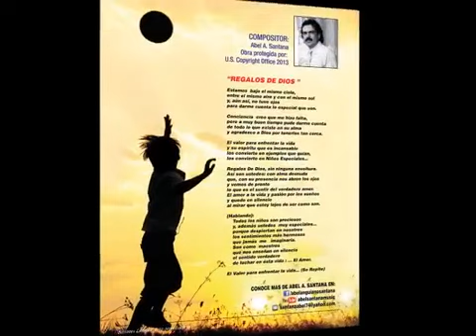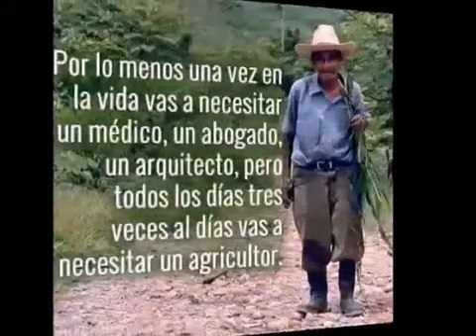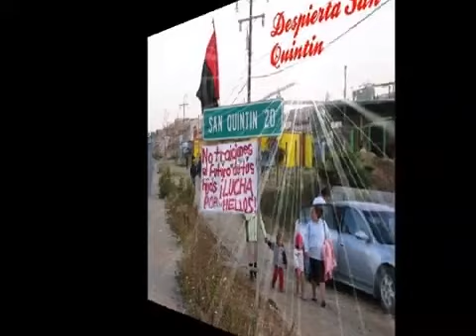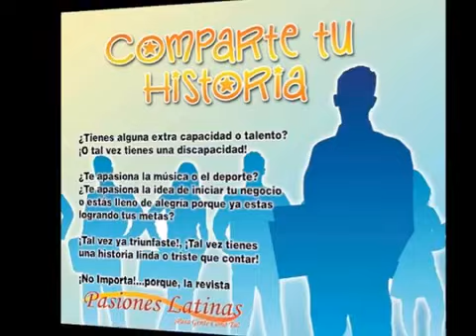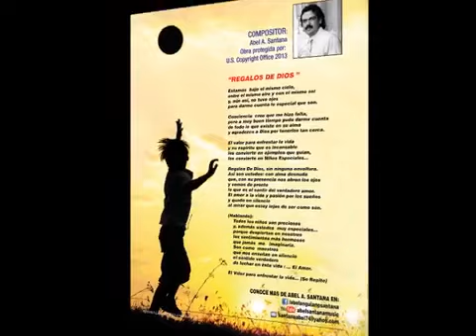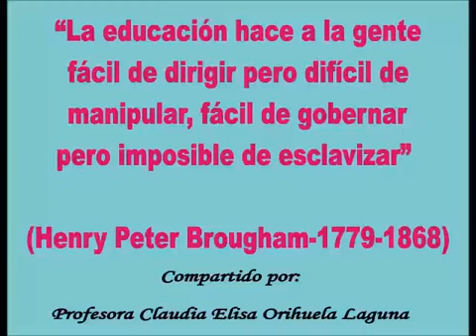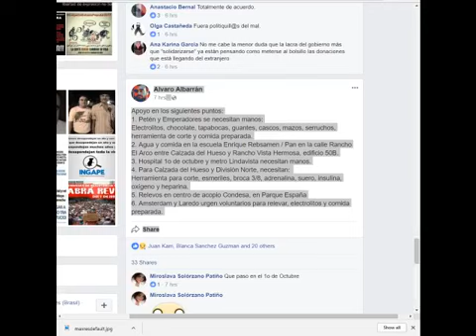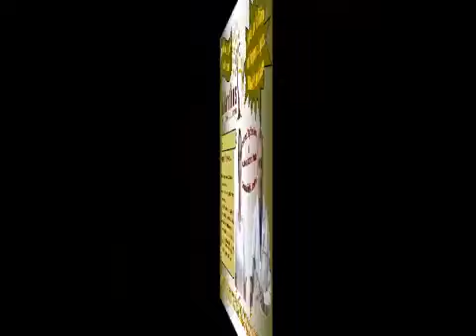Pueblo Solidario y Umanitario Vs. Politicos Parasitos y Oportunistas (Alvaro Albarran)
"PUEBLO SOLIDARIO y HUMANITARIO VS POLITICOS PARASITOS y OPORTUNISTAS"

En VIVO un reporte URGENTE Y ESPECIAL de.
Septiembre 19 de 2017 y el Gobierno HDP con el IngenieroBiomedicoAlvaroAlvarran en VIVO y AHORA TAMBIEN por TuneIn.